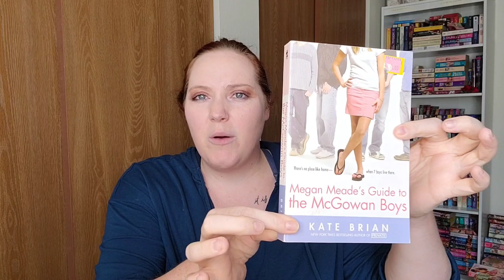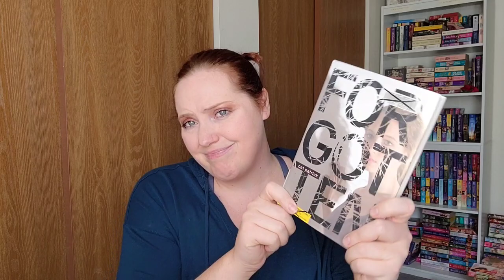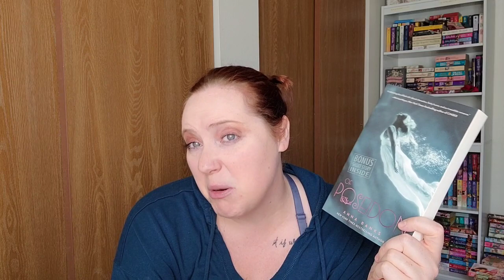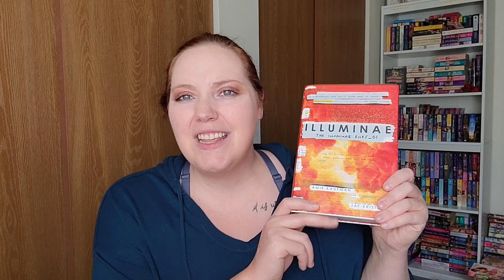YA Favorites | Contemporary, Fantasy, and Sci Fi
Amazon Store

*About Me* Hi! My name is Jenn! I started this channel in April of 2018 to meet bookish-minded people and be nerdy with them. I make new videos every 3-4 days a week. I live in Fargo, ND and it is a wasteland. Booktube is how I connect and make new friends.

XOXO, Jenn

Jennifer Marshall
1455 32nd street #6488